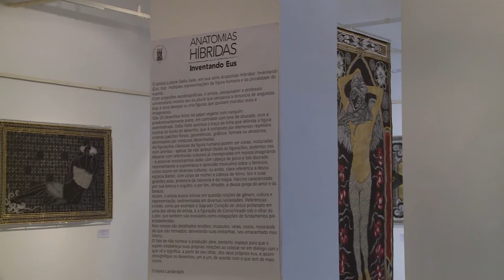Anatomias Híbridas -Aplauso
Como seria se as culturas não interferissem tantos nossos corpos e gêneros?
A Mostra "Anatomias Híbridas - Inventando Eus" , do professor Lutiere Dalla Vale (Departamento de Artes Visuais da UFSM), explicita em papel vegetal e nanquim representações de emoções íntimas que moldam o "Eu".